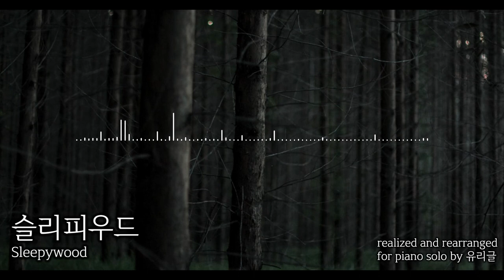메이플스토리 Maplestory "슬리피우드(Sleepywood)" 피아노 커버 Piano Cover